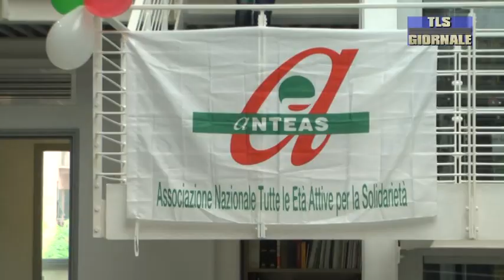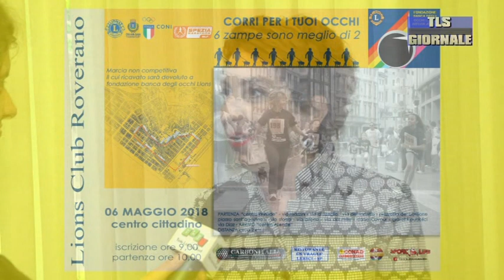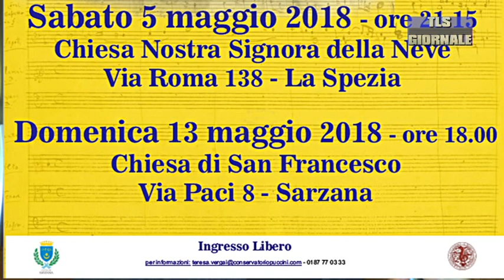tls giornale di giovedi 3 maggio 2018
"La Corte dei Conti ha aperto fascicoli riguardanti la passata gestione". Così la Presidente dell' Authority al salotto del sig. Rossi
Sciopero Dock Service: un fallimento. La FILT CGIL vuole instaurare un clima di paura. Così  FIT CISL e UILTRASPORTI
Arcola. La Regione apre sulla possibilità di concedere altro tempo per il completamento dei lavori dei parcheggi
500 nuovi occupati nelle strutture ricettive e balneari. Berrino: "un incentivo alla destagionalizzazione"
Al via il maggio dei Parchi della Liguria. Iniziative anche alle Cinque Terre e al Parco di Montemarcello Magra